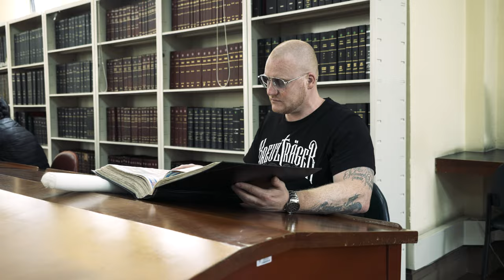180° SOUNDTRACK OFFICIAL TRAILER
180° Soundtrack Blockbuster Box und Movie Bundle
Jetzt vorbestellen auf: realtalk-records.shop

Box-Inhalt:
- Hochwertige Sammlerbox
- Album CD
- Streaming Ticket im DVD-Look
- 180° Oversize T-Shirt
- Testimonial Book
- 3 Sticker

Bundle-Inhalt:
-​Album CD
-​3 Sticker

Am 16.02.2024 erscheint die 180° Soundtrack Blockbuster Box und das Movie Bundle pünktlich zur Weltpremiere des langerwarteten Kinofilms über die beeindruckende Lebensgeschichte des Ex-Drogendealers Niels Petersen.

Der Soundtrack des Kinofilms „180°“ malt den Hörern die Geschichte von Niels Petersen aka R.E.A.L förmlich vor die Augen.

18 heftige Songs mit verschiedenen Vibes und modernen Sounds aus verschiedenen urbanen Genres wie Rap, Trap und Reggaeton lassen jeden Hörer auf seine Kosten kommen.

Viele großartige und namenhafte Features aus Deutschland, Kolumbien, den USA und der Dominikanischen Republik haben sich auf diesem Projekt verewigt und lassen es zu einer internationalen Legacy werden.

Trotz der Vielseitigkeit der Songs baut einer auf den anderen auf und gibt diesem Soundtrack einen Hörgenuss wie durch ein Album.

Viele wichtige Impulse über hochaktuelle Themen wie Drogen und Gewalt geben dem Soundtrack wie auch dem Film einen präventiven Stil, wobei sich ein roter Faden durch das Gesamtwerk durchzieht: die Hoffnung des Evangeliums, Jesus Christus.

Der „180°-Soundtrack“ wurde von den berühmten deutschen Produzenten Lucasio, Maik the Maker, Jam Beatz und Venom Valentino sowie von den lateinamerikanischen Hit-Produzenten Tuny D, Dex Producer und Kanelo Pro produziert.

Vom Dope Dealer zum Hope Dealer!

Get rich or die tryin'! Werde reich oder stirb bei dem Versuch! Niels Petersen will das große Geld machen und beginnt bereits auf dem Schulhof in Flensburg mit Drogen zu dealen. Als er sich nach Kolumbien absetzt, steigt er tief in den Drogenhandel ein - und arbeitet bald mit einem gnadenlosen Drogenboss zusammen.

Inmitten des gefährlichen Kartells, zwischen Geldwäsche, Mord und Entführungen, entkommt er nur knapp dem eigenen Tod. Als er beim Kokainschmuggel erwischt wird, landet er in der Hölle auf Erden, in "La Modelo" in Bogotá, einem der gefährlichsten Gefängnisse der Welt. Doch ausgerechnet hier, am tiefsten Punkt, den ein Mensch erreichen kann, hört er von Gottes Gnade und Vergebung. Alles, woran er geglaubt und wofür er gearbeitet hat, wird nun unwichtig.

Seine radikale Kehrtwende führt zu einem neuen Leben - voller Freiheit, Friede und dem Wunsch, vor allem junge Menschen vor einem ähnlichen Weg zu bewahren.

Sein Buch "Hope Dealer" erscheint am 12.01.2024 im Handel.

Presented by  @RealtalkRecords

Video by @AkitaProductions

Artdesign by @double.m

Realtalk® Media

This Video is copyrighted by Realtalk® Media